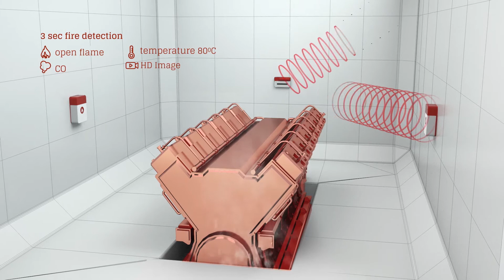Rend Final Bombero 1